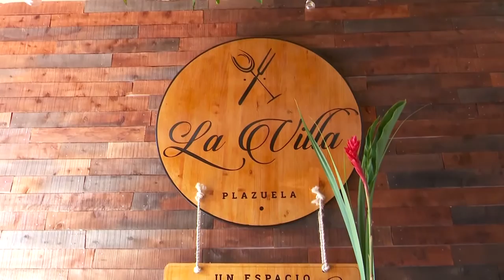En Confianza con John Jairo Pérez